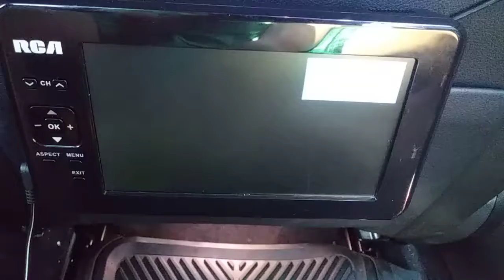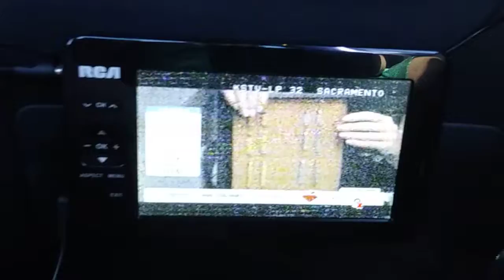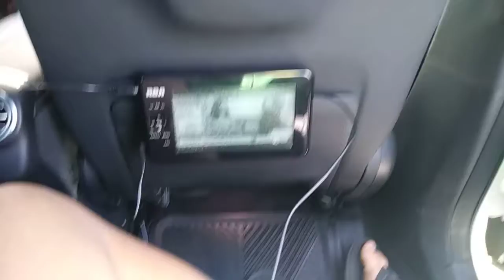Analog TV In America still alive part 3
Analogue TV be running until 2022